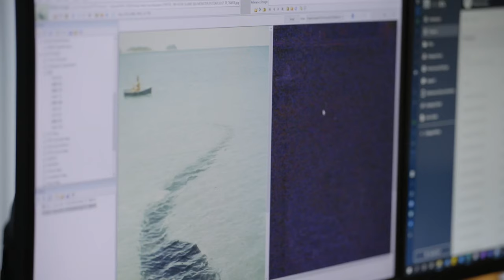The Proof is Out There: HUGE Australian Lake Monster Spotted by Family (S3)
What is the truth behind this mysterious lake monster? See more in this scene from Season 3, Episode 8.

Watch all your favorite episodes of The Proof Is Out There, and stay up to date on all of your favorite The HISTORY Channel shows